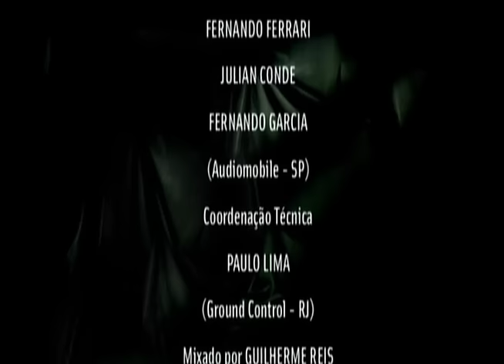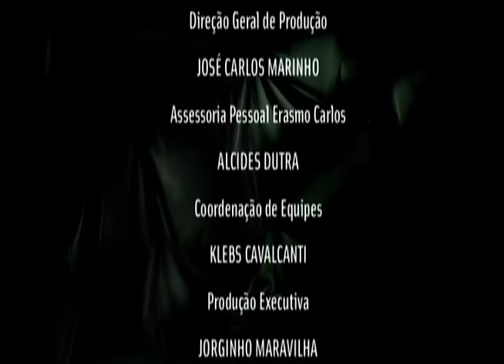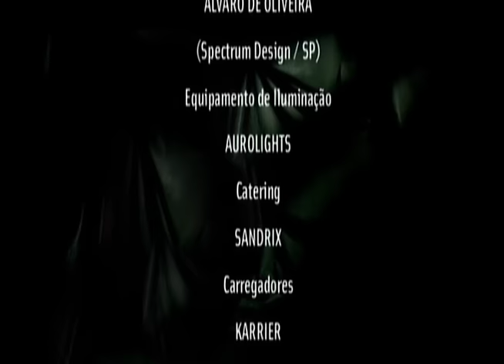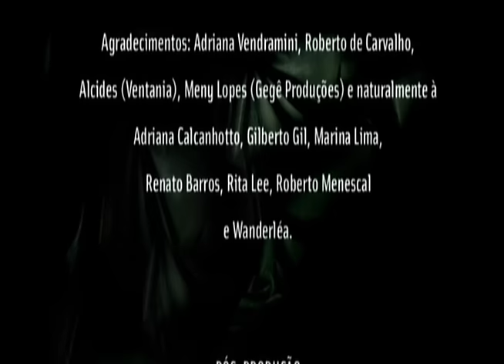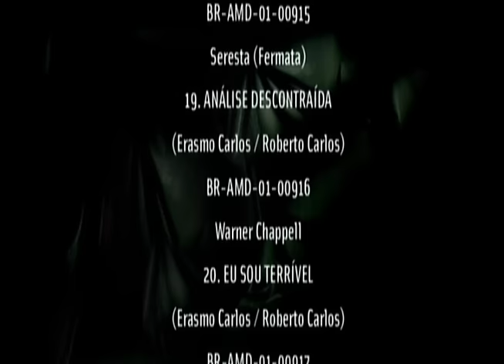Erasmo Carlos - Ao Vivo (DVD)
Assista o DVD completo!
Tracklist:

1 - Seu Bicho De Estimação
2 - Mesmo Que Seja Eu
3 - O Impossível
4 - Mulher ( Sexo Frágil)
5 - Minha Superstar
6 - Panorama Ecológico
7 - Sou Uma Criança Não Entendo Nada
8 - A Pescaria
9 - Turma Da Tijuca
10 - Quem Vai Ficar No Gol ?
11 - Cachaça Mecânica
12 - De Noite Na Cama
13 - Sentado À Beira Do Caminho
14 - Gatinha Manhosa
15 - Meu Mar
16 - Vida Blue
17 - Mais Um Na Multidão
18 - É Preciso Saber Viver
19 - Análise Descontraída
20 - Eu Sou Terrível
21 - Pega Na Mentira
22 - Lobo Mau ( The Wanderer )
23  -Você Me Acende ( You Turn Me On)
24 - Minha Fama De Mau - Vem Quente Que Eu Estou Fervendo
25 - Splish Splash (Splish Splash)
26 - Terror Dos Namorados - É Proibido Fumar - Festa De Arromba

Produzido por Marcelo Sussekind
Direção Artística: Guto Campos
Coordenação Geral: ricardo Cantaluppi